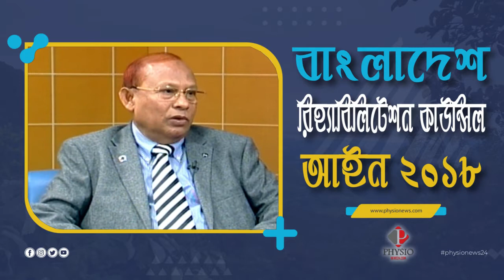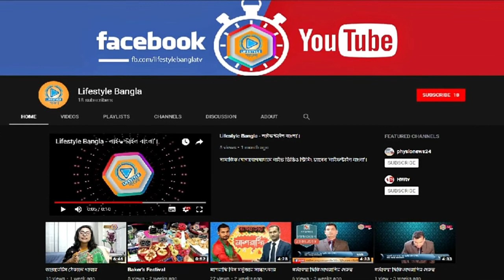Rehabilitation Council Act 2018 Bangladesh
রিহ্যাবিলিটেশন শিক্ষা প্রতিষ্ঠান ও শিক্ষা কার্যক্রম বা পাঠ্যক্রমের স্বীকৃতি, রিহ্যাবিলিটেশন সেবা প্রতিষ্ঠান বা ইউনিট অনুমোদন, রিহ্যাবিলিটেশন পেশাজীবীর নিবন্ধন, এবং উহাদের যোগ্যতা ও সেবার মান নির্ধারণ ও নিশ্চিতকরণের উদ্দেশ্যে কাউন্সিল গঠন এবং এতৎসংশ্লিষ্ট বিধান প্রণয়নকল্পে প্রণীত আইন বাংলাদেশ রিহ্যাবিলিটেশন কাউন্সিল আইন, ২০১৮
( ২০১৮ সনের ৭১ নং আইন )